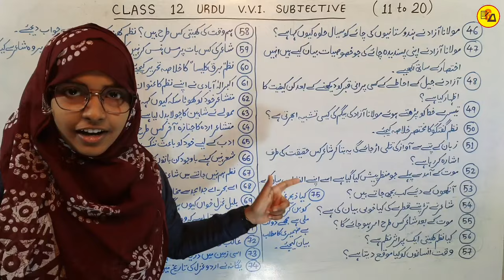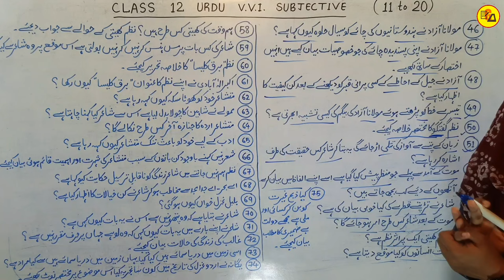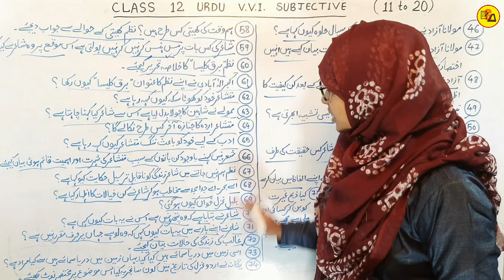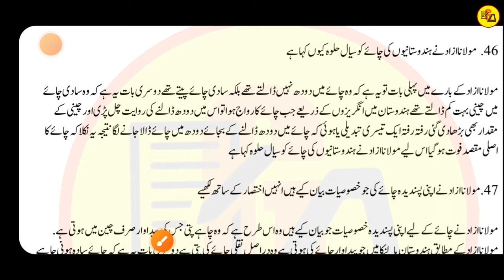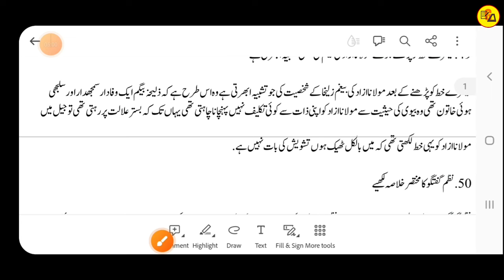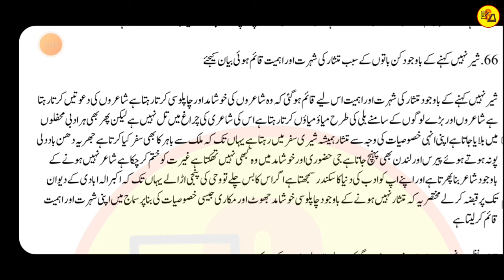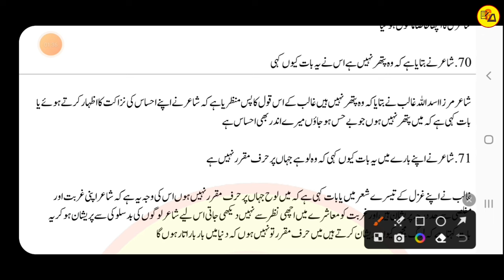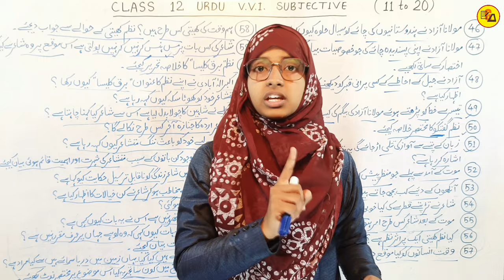Class 12 Urdu chapter 11 to 20 most V.V.I. Subjective Questions with Answer | Muskaan mam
Best wishes.
In this video i have discussed about Class 12 Urdu important Subjective Questions Answer of 11 to 20 chapter in one video which are very compulsory to get maximum marks in Urdu subject.

Bihar board class 12 urdu subjective questions
Urdu kahkasha 12
Urdu kahkasha 12 vvi subjective questions answer
Class 12 urdu all important Subjective questions for 2024 exam
Class 12 urdu subjective
Class 12 urdu vvi subjective by muskaan mam